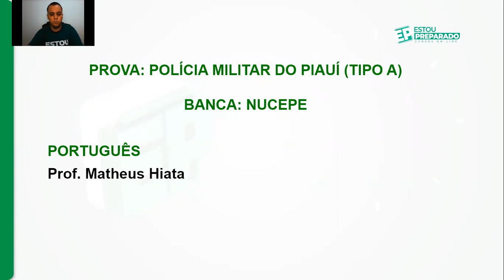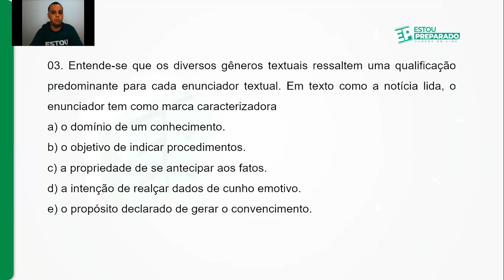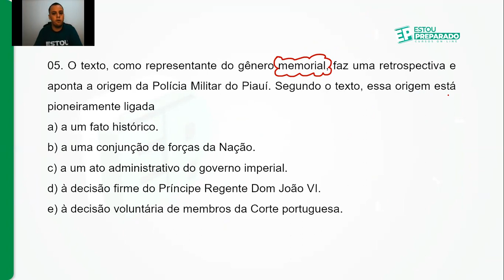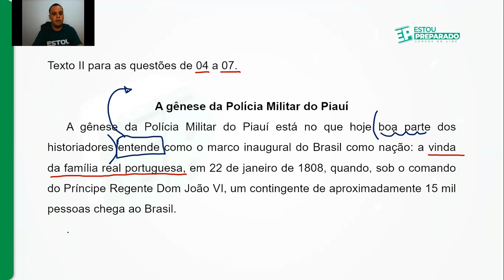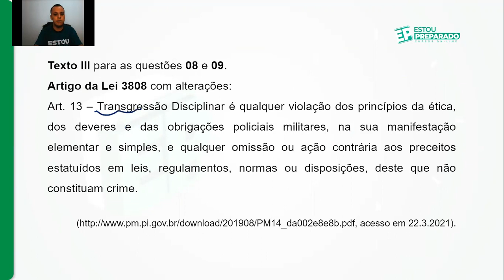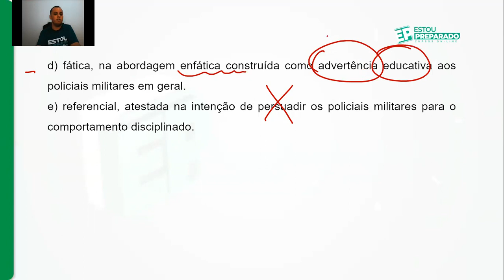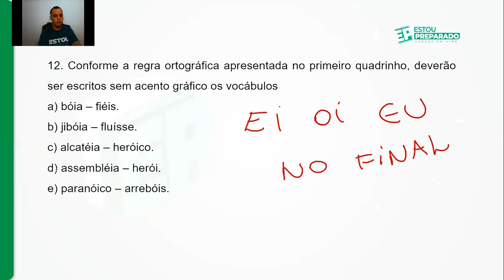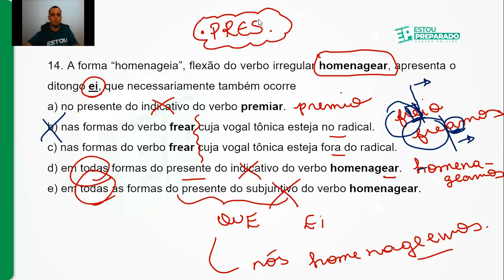RESOLUÇÃO DA PROVA PMPI [SOLDADO]: PORTUGUÊS